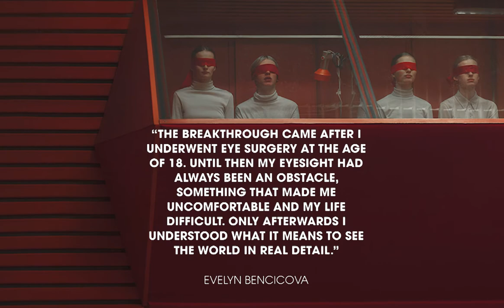Plastik Interviews Evelyn Bencicova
Evelyn Bencicova underwent eye surgery at the age of 18, today she’s taking the photography world by storm.